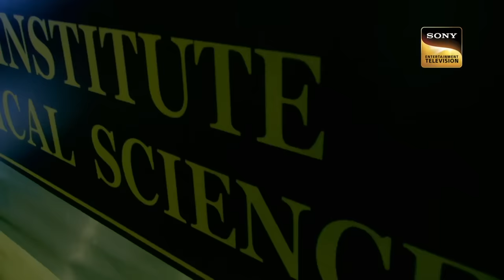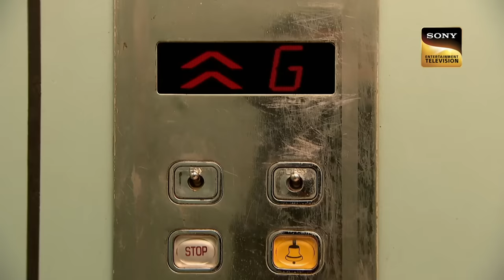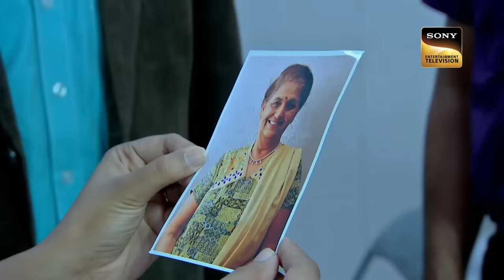Forensic Lab में अचानक क्यों गाना गाने लगे Dr. Salunkhe? | CID | Crime Hour|13 Nov 2023|Full Episode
A prominent dentist in the city gets convicted of a crime even though all he did was make his client's personalized dentures. Does mercury poison indentures? Post-mortem reports indicate poisoning; food or water contamination is not possible. How will Dr. Salunkhe use dentures to hunt down the culprit? Watch the episode.

Forensic Lab à¤®à¥‡à¤‚ à¤…à¤šà¤¾à¤¨à¤• à¤•à¥  à¤¯à¥‹à¤‚ à¤—à¤¾à¤¨à¤¾ à¤—à¤¾à¤¨à¥‡ à¤²à¤—à¥‡ Dr. Salunkhe? | CID | Crime Hour|13 Nov 2023|Full Episode